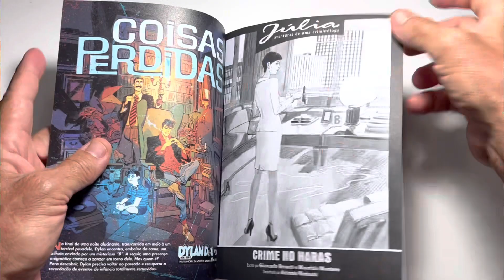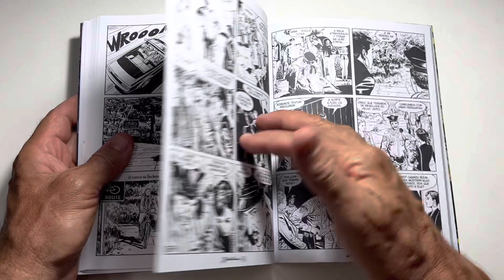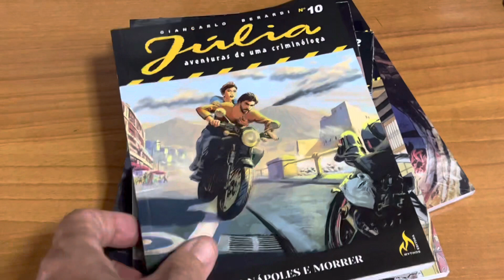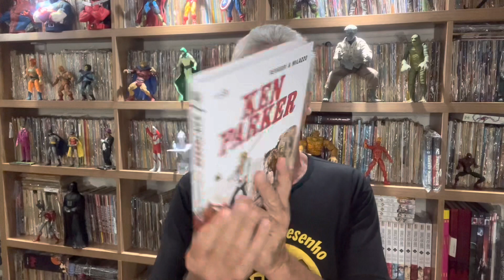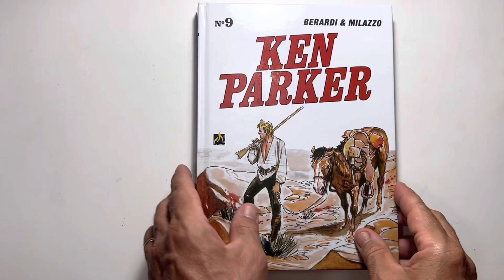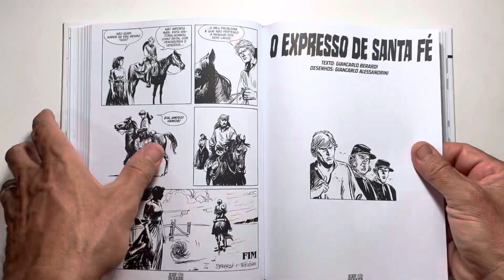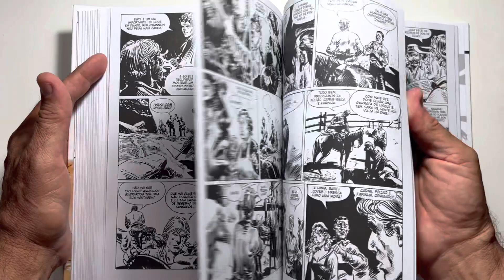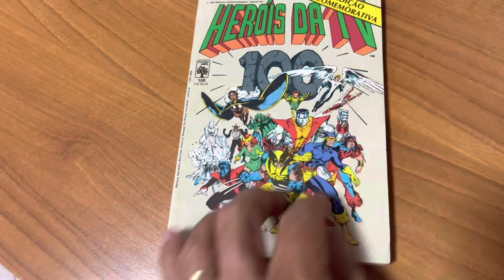JÚLIA 9 / KEN PARKER 9 - Lançamento NostálGICO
Mais um vídeo de prestação de serviço no canal! Dessa vez o quadro Lançamento NostálGICO mostra nos lançamentos da Bonelli pela @hqmythoseditora : Júlia ( e Ken Parker 9. Pode ver sem medo que é spoiler free!
CURSO DESENHANDO HERÓIS COM GICO
Pague um ano, e assista por dois!